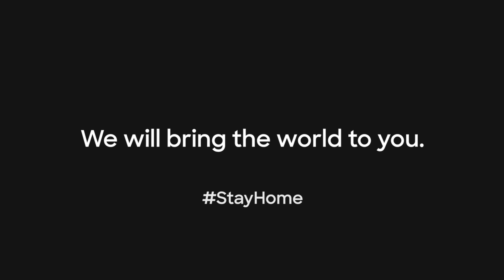We Will Bring the World to You. 🌎